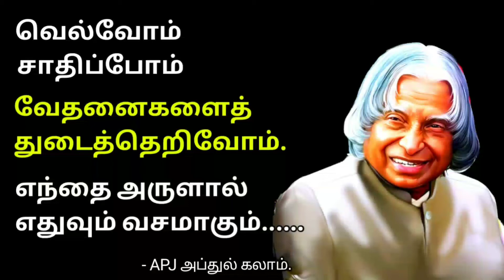daily current affairs in tamil and english | US Open 2021| title winners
daily current affairs in tamil and english US Open 2021 title winner